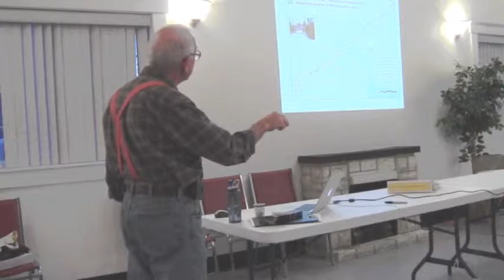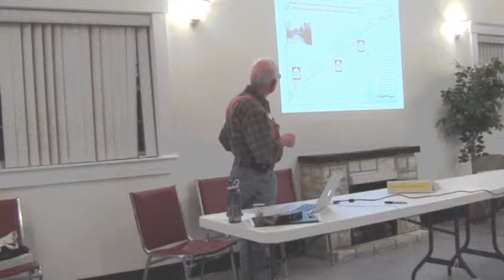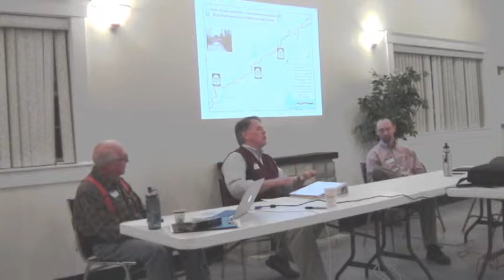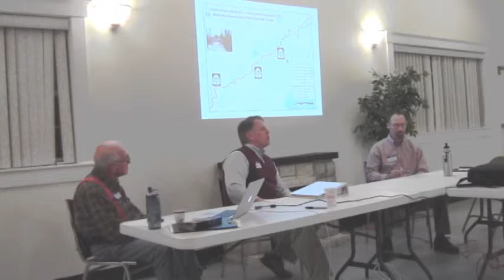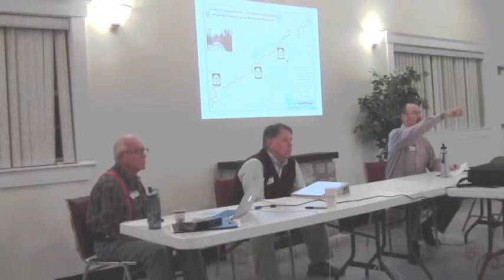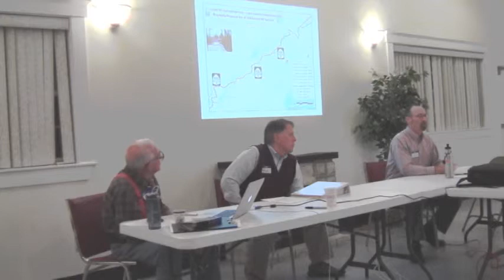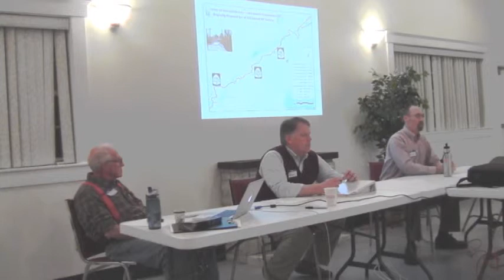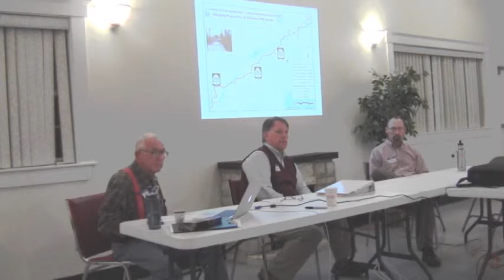Eastern Trail Alliance Meeting March 2013 at the North Berwick Community Center